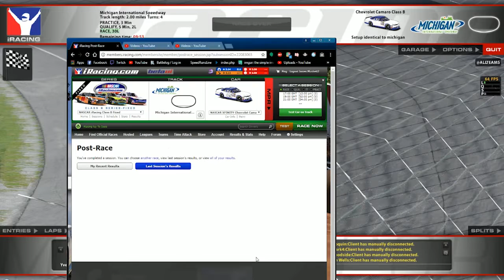iRacing - Michigan upside down B class